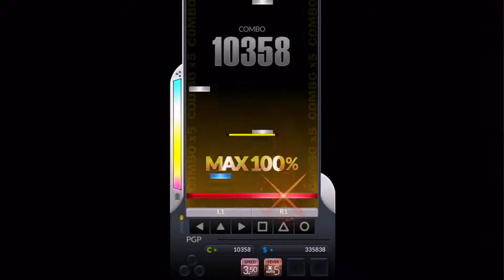[DJMAX Respect] Brave it Out 8B HD 10 / 디제이맥스 리스펙트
[DJMAX Respect] Brave it Out 8B HD
Difficulty : 10